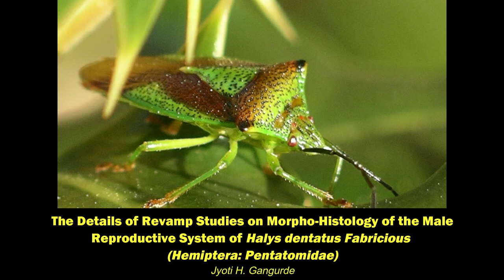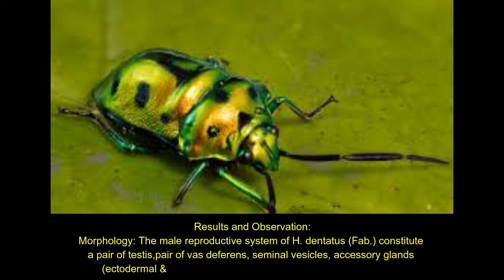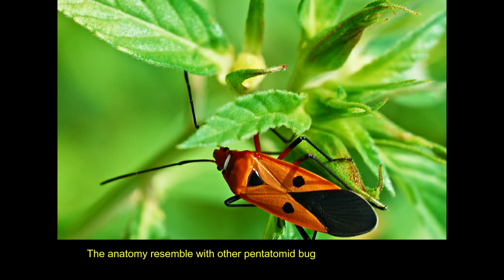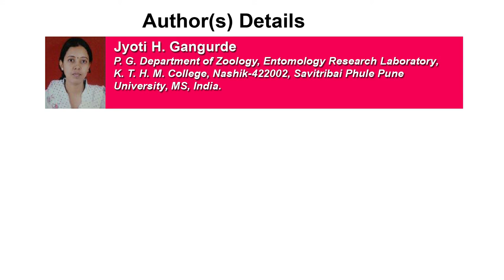The Details of Revamp Studies on Morpho-Histology of the Male Reproductive System of Halys dentatus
The Details of Revamp Studies on Morpho-Histology of the Male Reproductive System of Halys dentatus Fabricious (Hemiptera: Pentatomidae) | Chapter 12 | Current Research Trends in Biological Science Vol. 1

Aim: Revamp studies on the morphology and histology of plant bug Halys dentatus F. (Hemiptera: Pentatomidae). Study Design: Halys dentatus Fab. is acting as pest of many plants, multivoltine in nature, therefore their reproductive cycle observed throughout the year. Hence, the number of reproductive cycles increased the population of H. dentatus to cause harm to plants, therefore there is need to study the male reproductive system of H. dentatus as a part of fundamental studies. Place and Duration of Study: Entomology Research Laboratory; P.G. Department of Zoology, K.T.H.M. College, Nashik. (MS, India).  Methodology: Adults of H. dentatus (Fab.) were collected, anesthetized with anesthetic ether & embedded in dissecting paraffin wax plate, dissected in insect saline solution (Lum, [1]) using stereoscopic research binocular microscope. The male reproductive system exposed and isolated, fixed in Debocqui’s Bouin’s fixative for 18 hrs., dehydrated (acetone grades), Cleared (xylene; acetone), blocks were prepared, sections were cut on Leica microtome, stained & micro photographed. Results and Observation:  Morphology: The male reproductive system of H. dentatus (Fab.) constitute a pair of testis, pair of vas deferens, seminal vesicles, accessory glands (ectodermal & endodermal) & ejaculatory duct (Bulbus & Ductus).  Histology: Histology of testis of H. dentatus showed the six numbers of testicular follicles with different development zones; the growth zone, the maturation zone and the zone of differentiation. The inner layer of vas deferens and seminal vesicle was composed of cuboidal epithelial cells. The accessory glands are both ectodermal and endodermal in origin. The ectodermal accessory glands are triplate, milky white in colour while mesodermal accessory glands are convoluted bunch of fine tubular structure. Conclusion: The male reproductive system was studied with reference to revamp morpho-histology; during the year 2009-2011. The anatomy resemble with other pentatomid bug with little difference in vas deference, investing sac and in the number of testicular follicles.

Author(s) Details

Jyoti H. Gangurde
P. G. Department of Zoology, Entomology Research Laboratory, K. T. H. M. College, Nashik-422002, Savitribai Phule Pune University, MS, India.